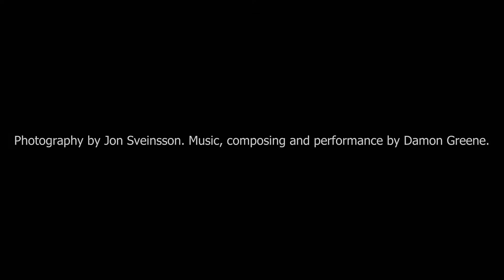On route to Akrueyri - JaS Photo - Iceland the Photographers Paradise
To drive when the landscape is covered in snow is special especially if the sun shines. The folds and bumps have all been smoothed out by the heavy blanket of snow. So beautiful can it be that it takes your mind of what you are doing so drive soft, safe and slow.